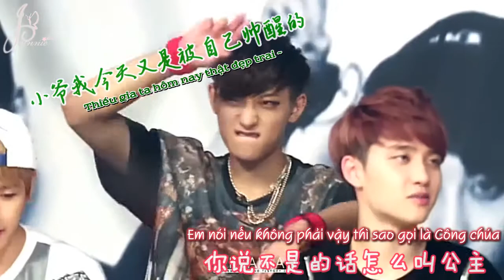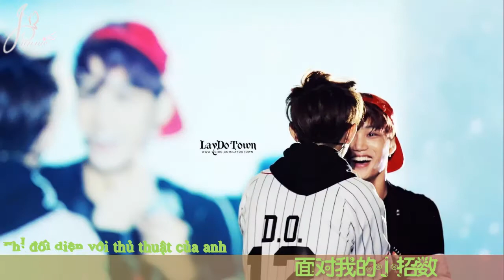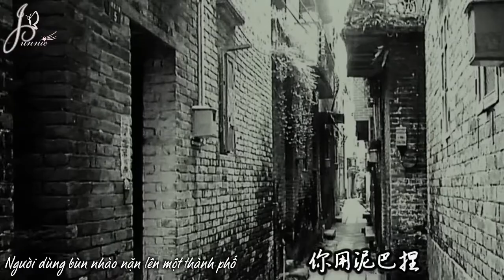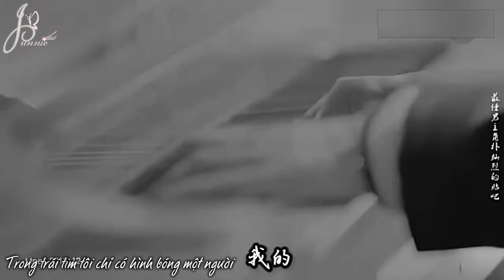[Reup][Vietsub][FMV] EXO's Couples - KrisTao / KaiSoo / ChanBaek / HunHan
Cr: yinyuetai